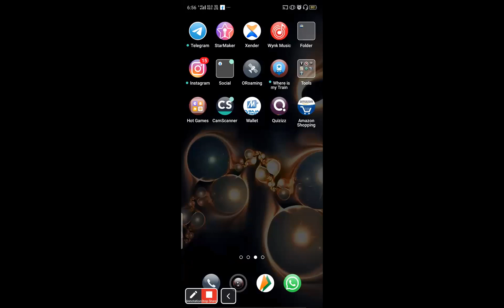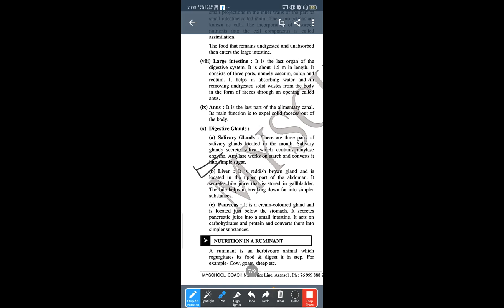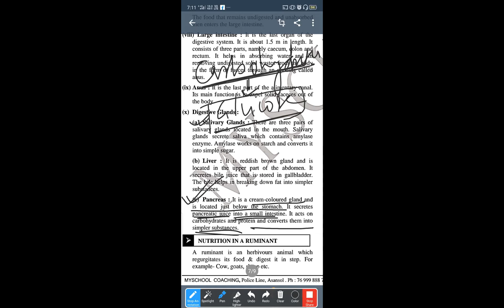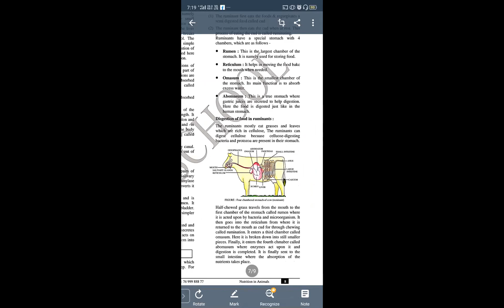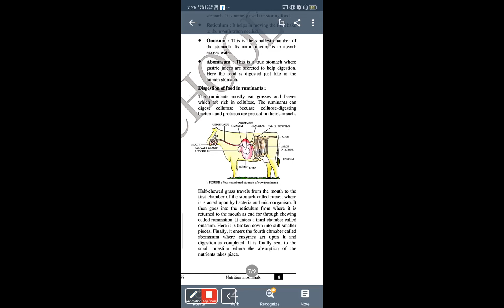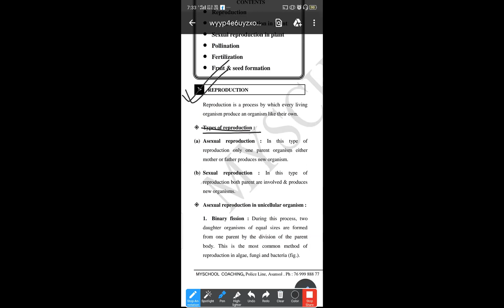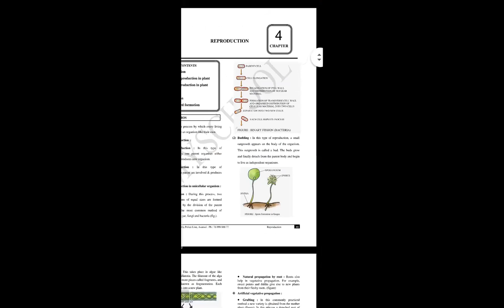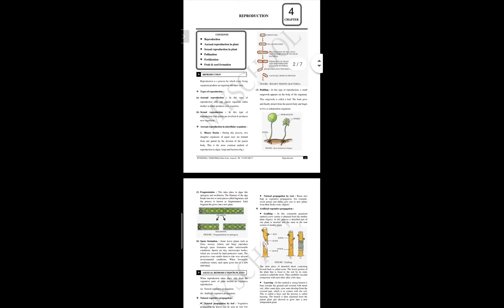BIOLOGY VII-CBSE (11-06-2020)